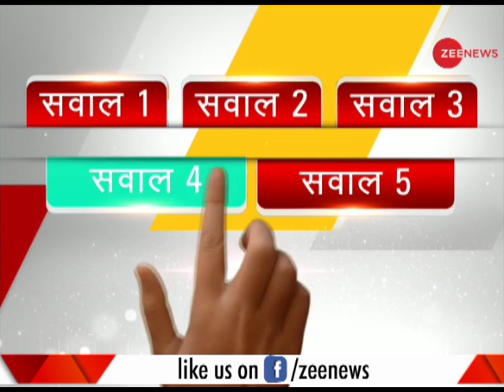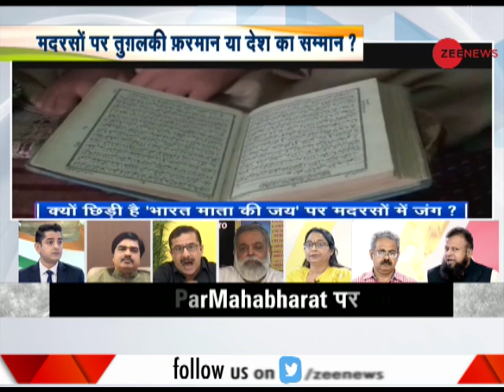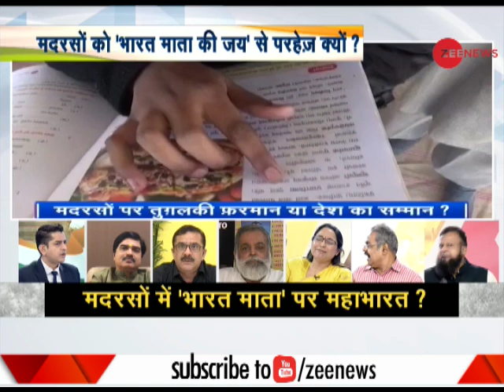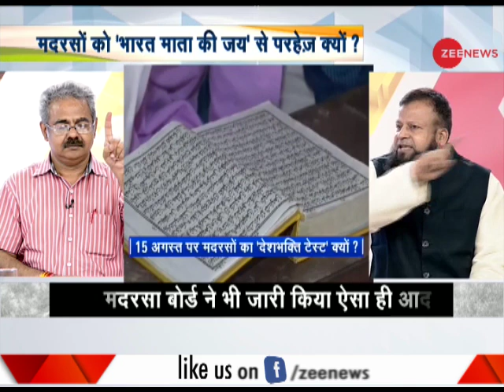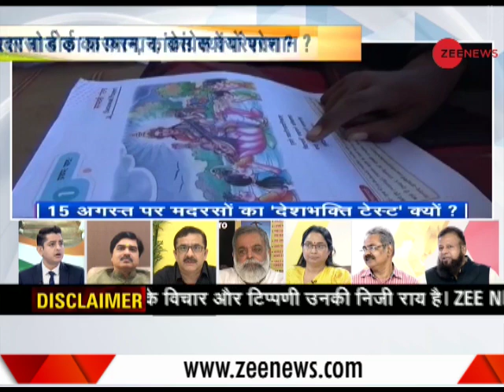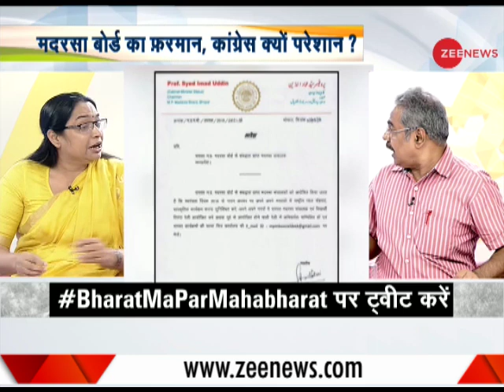Taal Thok Ke: Why do Madarsa's have objection over Bharat Mata Ke Jai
In this edition of Taal Thok Ke, we ask: Why do Madarsa's in Uttar Pradesh have objection over saying Bharat Mata Ke Jai. Watch special debate: